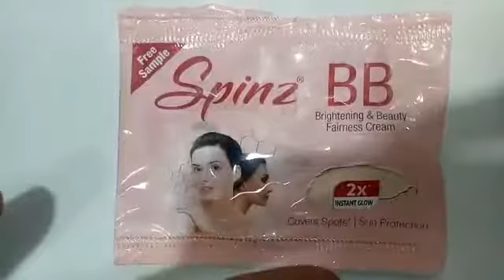BB cream Mein Kitna maza aata hai kya fayda hai Lagan Mein